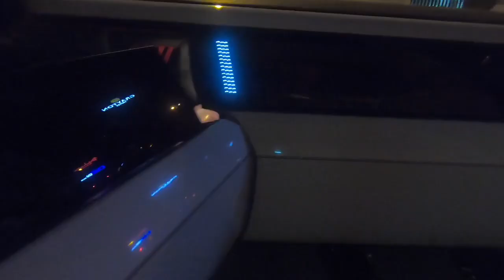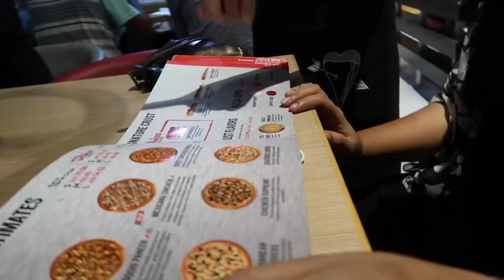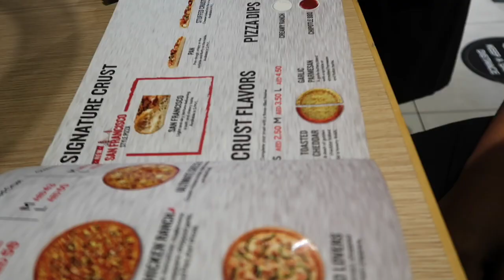Limousine ride in Dubai | suprised party on dad's birthday night | Roopblog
If you are planning to come here in Dubai so I must say don't be scared of anything here in Dubai everything is safe and secured people are taking care of each and every single things very less covid cases are here in Dubai